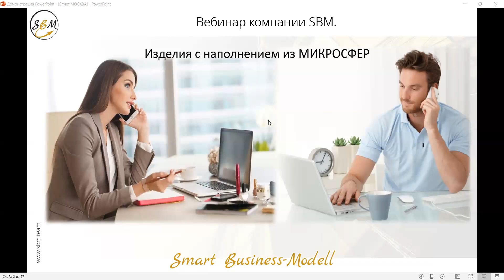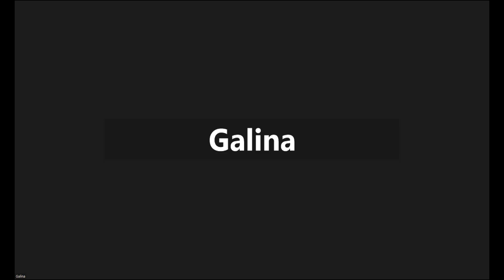Встреча 33. Вебинар с немецкой компанией SBM, распространяющей изделия с микросферами (15.12.2022)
☎️ тел.: 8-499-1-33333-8, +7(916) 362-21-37  - центр "ЖИВАЯ ВОДА"

Микросферы всему МИРУ! 🌏😍👍🏻

01:40 - почему микросферы помогают
01:01:55 - треугольники с микросферами

Мой клуб "Светлодар. Здоровье - это реальность"